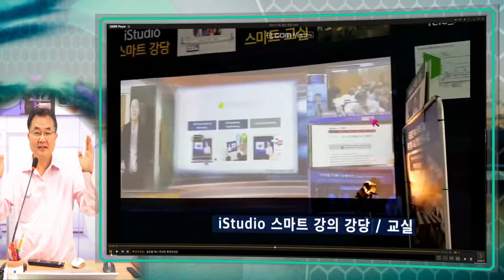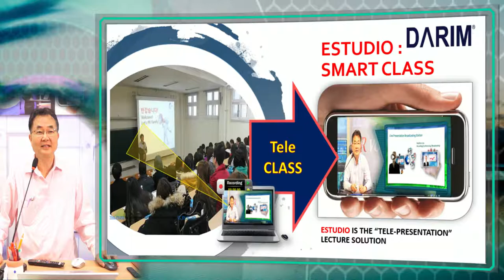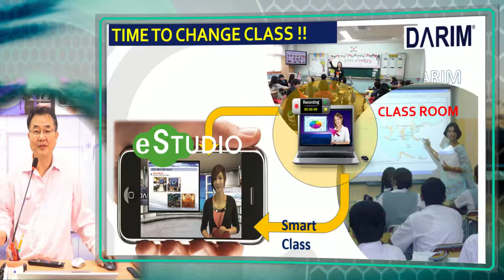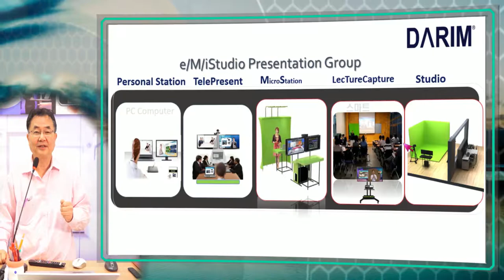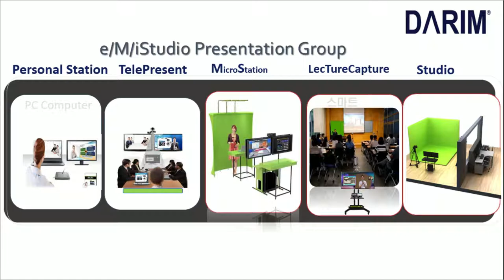울산광역시교육정보원의 수업 공간 포럼 다림 발표 전시 방문 교육감님, 원장님등 많은 선생님들꼐 감사드립니다.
11월1일 수업 공간 포럼에 초청해 주신 울산광역시교육정보원 박 원장님 이하 선생님들께 감사 드립니다.  다림, WiseUP은 스마트 폰이 일반화 되고, ,5G Wifi 시대의 교육 플랫폼 하에서 교실과, 강당, 학교 방송실이 스마트 강의 방송실로, 스마트 세상이 교실이 되는 스마트 강의 기술 iStudio 노트북, iStudio 스마트 교실, iStudio 스마트 강당을 선보여 교육감님 이하 많은 선생님게 새 소식을 전하는 시간 이었습니다.   특별히 혁신 학교들이 등장하는 캠퍼스를 세상으로 가져가고 선생님이 전세계에서 수업하는 새 시대를 위해 다림의 스마트 강의 장치는 더욱 필요한 기술이 될것입니다. 특별히 4D 극장을 학교 에서 직접 제작을 하여 원하는 전세계를 다녀 볼수 있게 한 Tele-Copter는 학교에 가면 전세계를 보고, 우주도, 바다속도, 분자의 세계로 체험 학습이 되는 새 플랫폼을 제공할 것입니다.